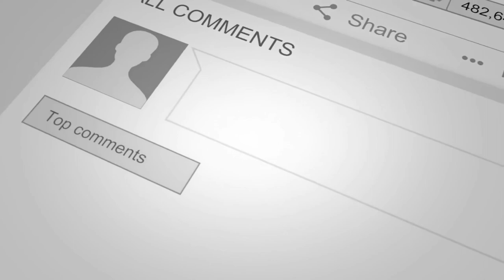Plan Ahead To Make Sure Your IRA Is Safe | Passive Accredited Investor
Be one step ahead! It’s the same business principles you apply in real estate or in any other business. In order for you to make sure that your IRA is safe you need to plan ahead. How to do that? Watch this short video now!

Jeffery S. Watson is an Ohio attorney who has had an active trial and hearing practice since 1991. Jeff has also been a real estate investor since 1994, investing in both residential and commercial properties.

He currently represents established real estate investors in commercial and residential matters when the transactions involve self-directed retirement accounts. He has become recognized as a thought leader and teacher in the field of real estate investing, self-directed retirement account transactions, and wealth protection.

- “185 IRA Mess Going Through Congress. What Happened? | Passive Accredited Investor Show”